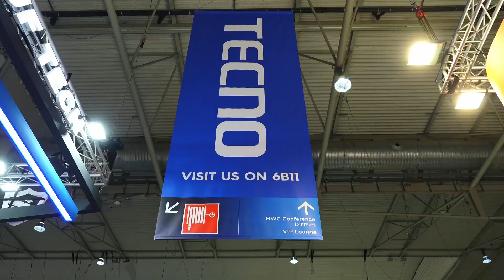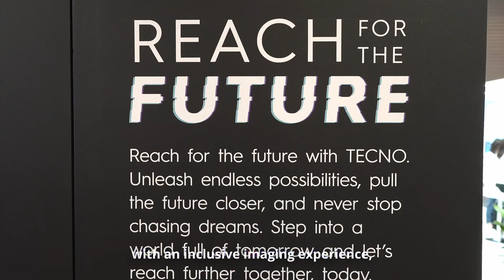TECNO at MWC 2024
Watch to the end to check the highlights on how we showcased our latest groundbreaking and futuristic devices and technology in our milestone second appearance at MWC Barcelona 2024!